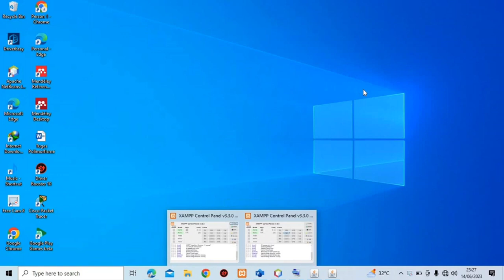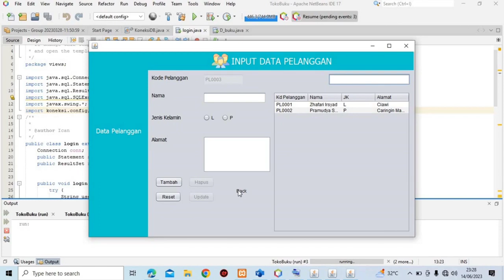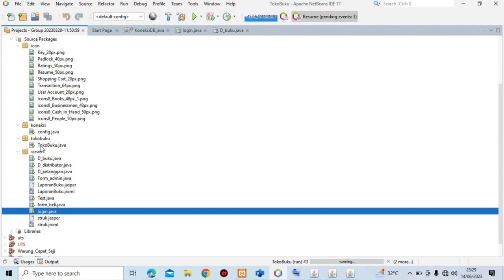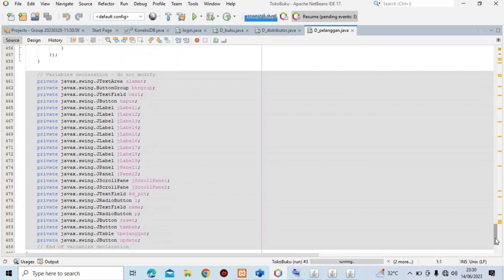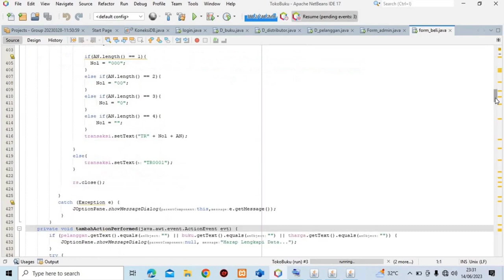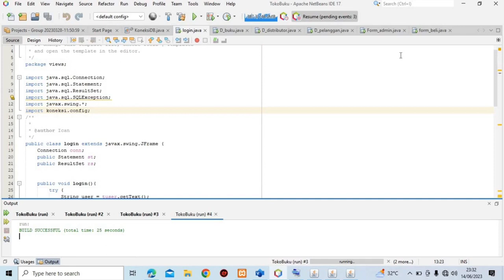Pemograman Berorientasi Objek Java Netbeeans - Aplikasi Toko Buku dengan Database MySQL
Created By: Meyra Fatricia